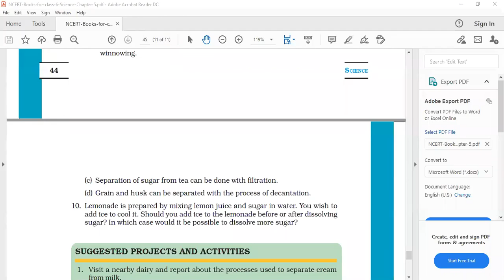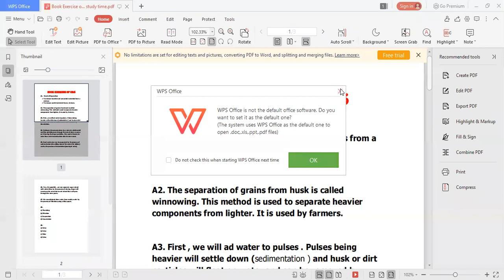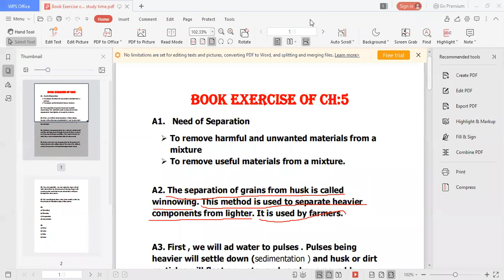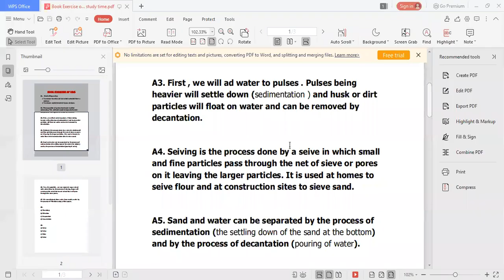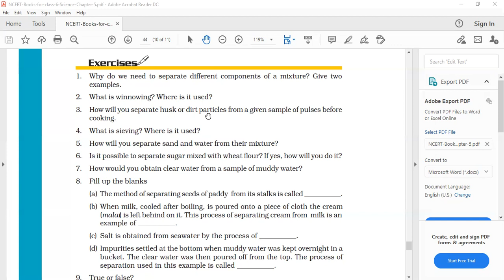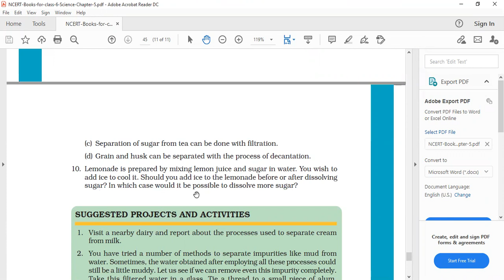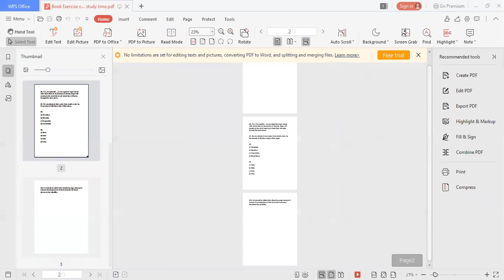Solutions of ch5 of science of class 6th book exercise by shivam gupta